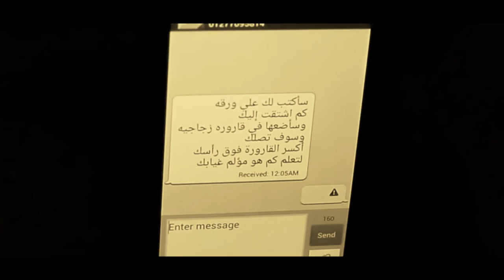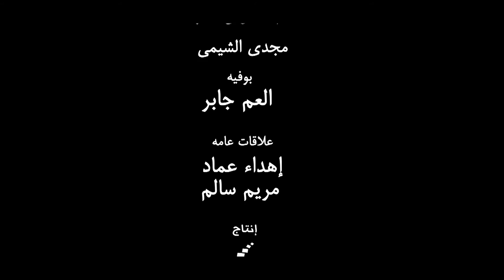Film Resala Mn 21 Azar BY DIGITAL DREAMS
فيلم رسالة من 21 أذار  THE FIRST SHORT MOVIE BY DIGITAL DREAMS  ...